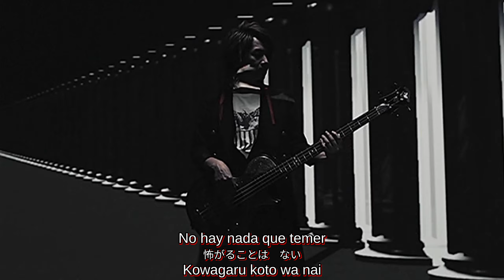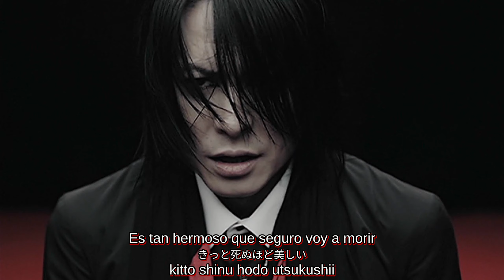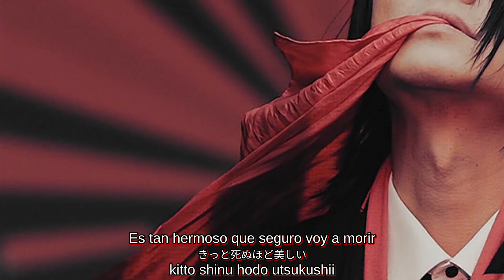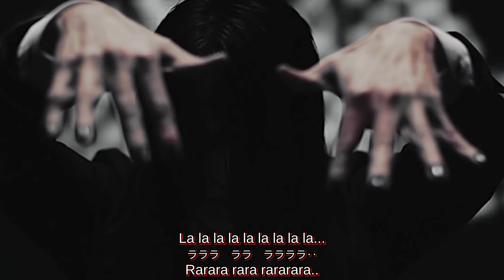BUCK-TICK - Keijijou Ryuusei Sub. Español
La metafísica es una rama de la filosofía que se ocupa de estudiar y explorar temas fundamentales que van más allá de lo físico y observable. Tradicionalmente, aborda cuestiones sobre la naturaleza del ser, la realidad, el tiempo, el espacio, la causalidad, el libre albedrío y la existencia de Dios, entre otros. Se interesa por aspectos que no son fácilmente accesibles a través de los métodos empíricos de las ciencias naturales, buscando comprender la estructura última del universo y de la experiencia humana.